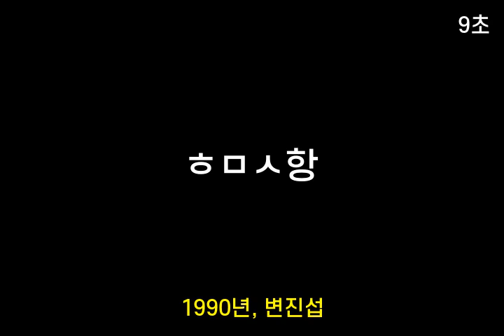인기가요 초성퀴즈 #101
1. 땡ㄸㄸ
 2. ㅇ바ㅂ
 3. ㅎㅁㅅ항
 4. ㅁㄸㅅ부
 5. ㄱㅅ앓ㅇ